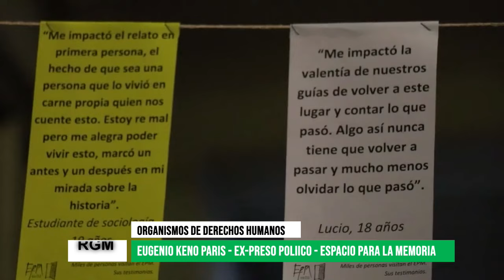Organismos de DDHH convocan a asamblea abierta contra la represión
En Mendoza, desde el Espacio para la Memoria y la Excomisaría Séptima presentaron una nota frente a la Corte de la provincia para proponer se respete el derecho de expresarnos.
Prontamente también la presentarán en la Legislatura de Mendoza, en pos de garantizar la participación ciudadana en el marco del sistema democrática.
Entrevistamos a Eugenio París, ex-preso político: "Todo proyecto político tiene un proyecto represivo".
Lunes 24 de junio a las 18hs en la Comisaría 7ma, frente a plaza Godoy Cruz.